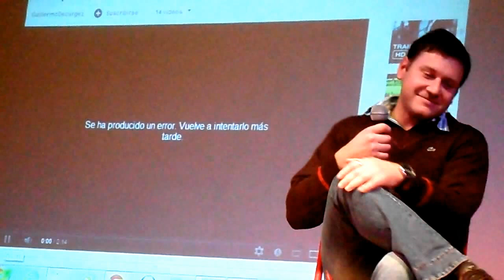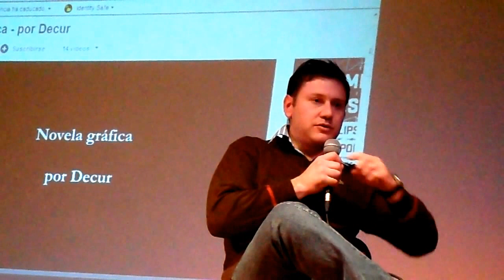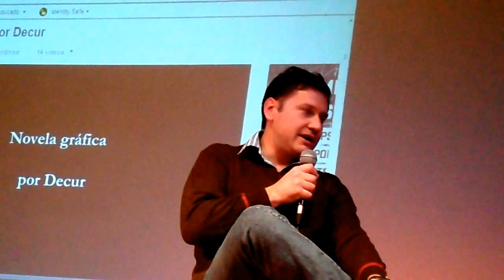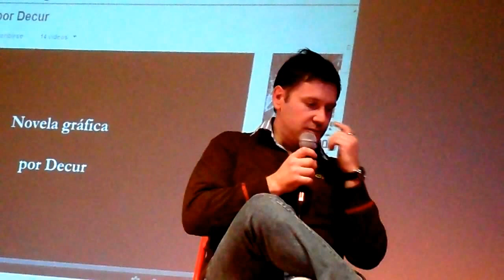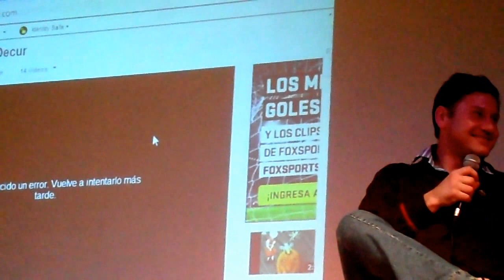Decur en el Festival Entreviñetas de la Revista Larva 2012 (Parte 2) [Bogotá - 12.09.12]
Fragmento de Decur en el Festival Entreviñetas de la Revista Larva 2012 [Bogotá, Colombia - 12.0912]